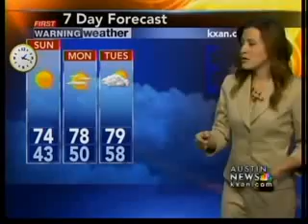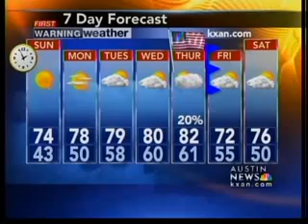KXAN First Warning Weather